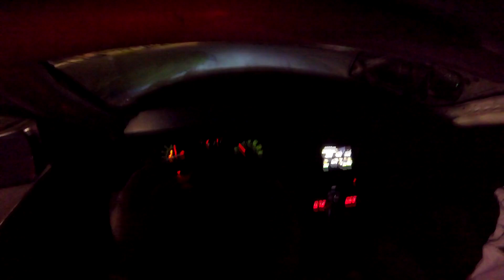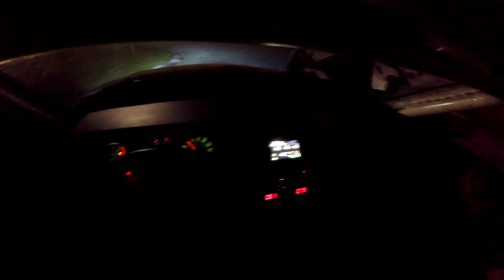ROLÊ INSANO DE FORD MUSTANG COM O GREG FERREIRA!